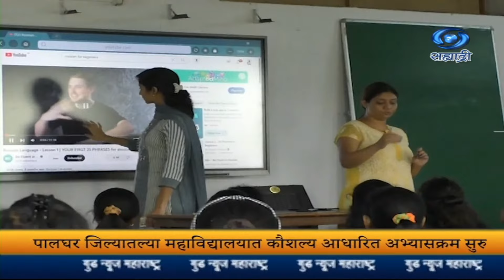GNM_ १०३_ पालघर - सोनोपंत दांडेकर महाविद्यालयात २५ नवे कौशल्य आधारित अभ्यासक्रम करण्यात आले सुरु.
दि.०६.०८.२०२३ :

 पालघर जिल्ह्यातल्या सोनोपंत दांडेकर महाविद्यालयात राष्ट्रीय शैक्षणिक धोरण २०२० अंतर्गत जवळपास २५ नवे कौशल्य आधारित अभ्यासक्रम करण्यात आले सुरु.

8.30am | 11.00am | 1.00pm | 4.30pm | 7.00pm | 9.30pm